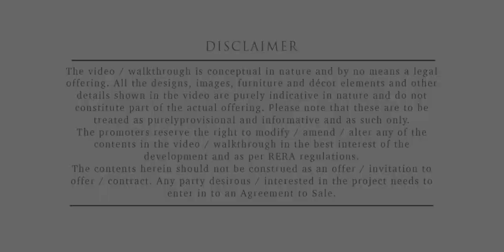LIVIENCE ALEENTA by Square One Media Solutions Pvt. Ltd.